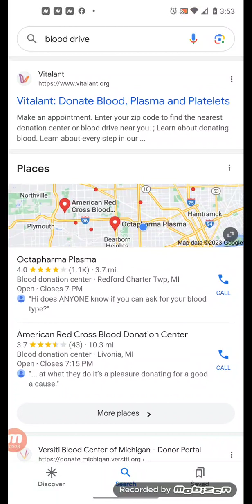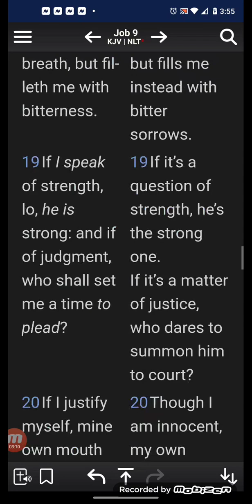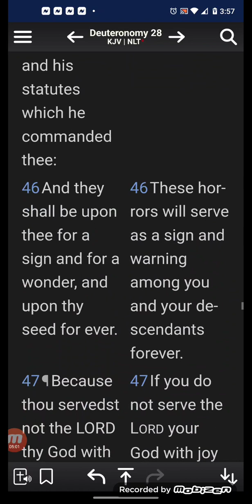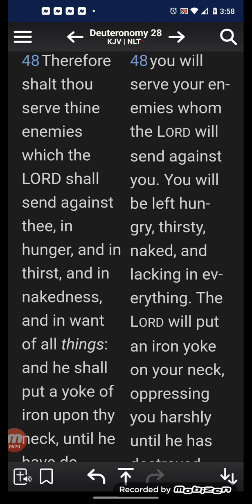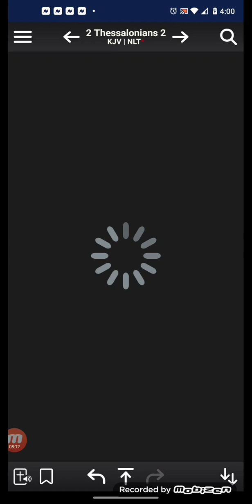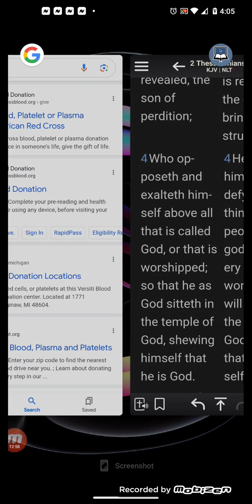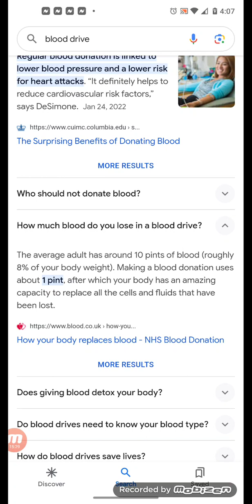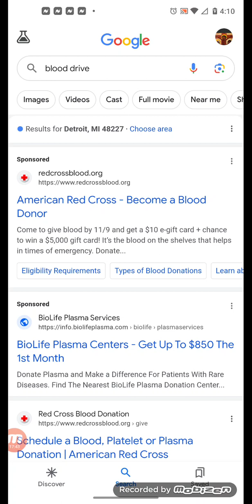E 🪚 can set up shop and take blood 🚑🚒⛑️💉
proof who the WICKED is!